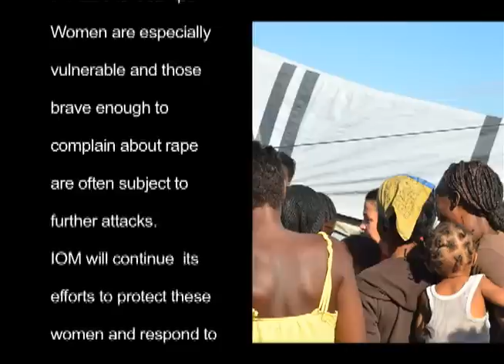Moving out of the Shadows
Ana Juarez is a protection officer for IOM, working in camps in Port au Prince where a new referral system for Gender Based Violence or GBV ihas experienced a jump in rape reports, frequently gang rape. The situation is very worrying and points to an underlying crisis affecting women in particular.
Women are also coming forward to complain which is reflected in the IOM statistics which reveal a 398 per cent increase in reported cases in the last quarter of 2011. The underlying problem of GBV is exacerbated by the lack of security for those living in camps.
As Ana Juarez points out, it takes a quick cut of a razor blade to enter a tent and attack a women. While vulnerable people remain in tents it will be hard to contain this violence.